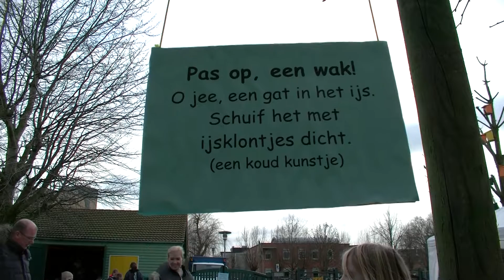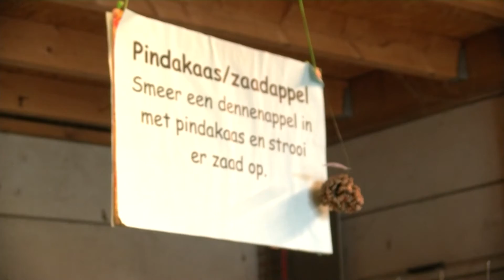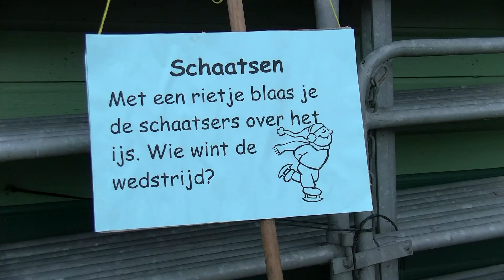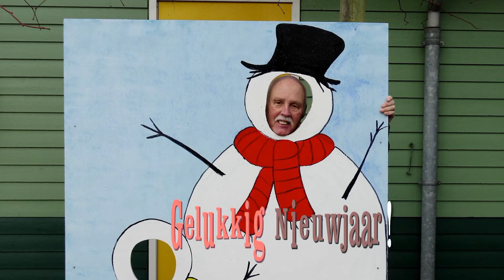Kinderboerderij de Trotse Pauw 11 - Winterinstuif / Spijkenisse 2016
Winterinstuif op De Trotse Pauw. Er viel weer van alles te beleven op de kinderboerderij op zondag 3 januari j.l. Je kon een sneeuwpop maken, sneeuwballen gooien en er waren leuke knutselopdrachten. In het winterlokaal kon je pinda's rijgen, was er warme chocolademelk en er werden warme wafels gebakken.